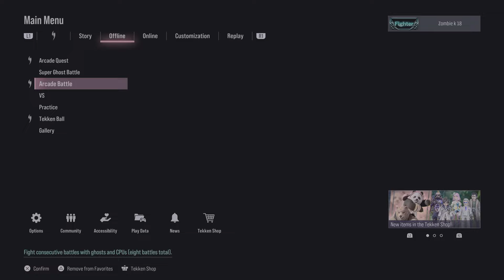TEKKEN8 coool game play on PS5 2024 4k video